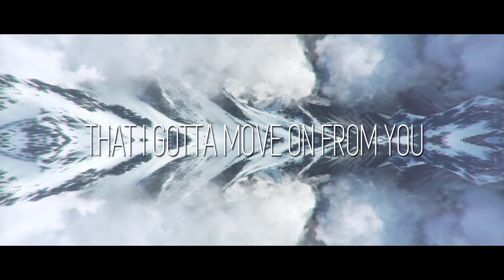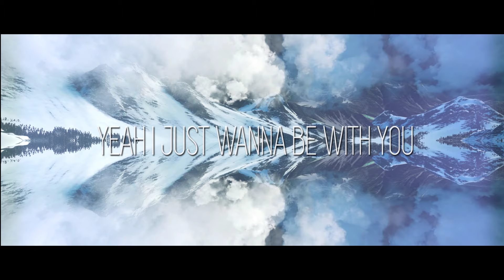[Lyrics Edit] Jinco - Clocktower featuring Mia Vaile